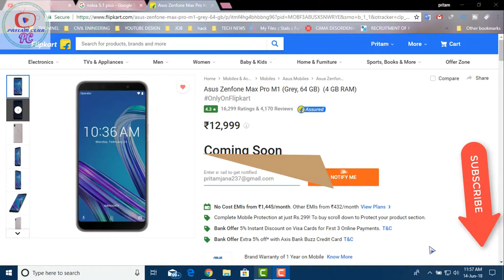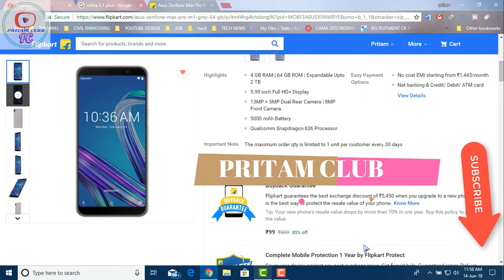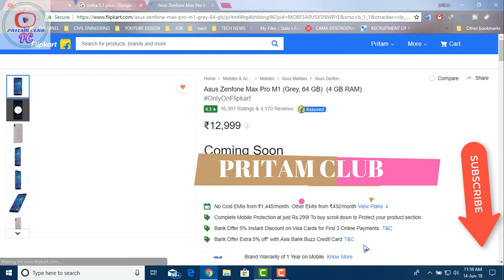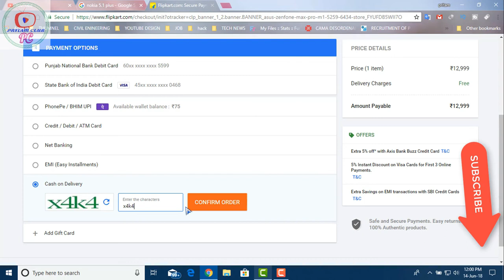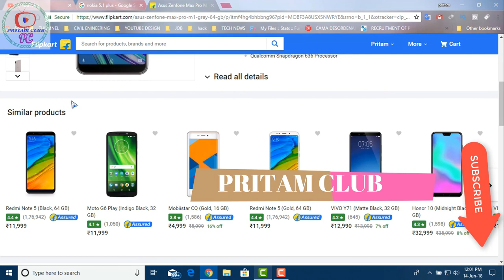Asus zenfone max pro m1 order not done | flipkart don't solve this crisis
ASUS ZENFONE MAX PRO M1 ORDER PROBLEM IN FLIPKART CRISIS , IT'S NOT AVELEBEL PROPERLY IN FLIPKART. I AM SHOWING YOU LIVE HOE THEY ARE FROT WITH OUS. SO DON'T SKIP THIS VIDEO.
TO DAY I AM SHOWING YOU HOW TO ORDER ASUS ZENFONE MAX PRO M1 FAST FROM FLIPKART